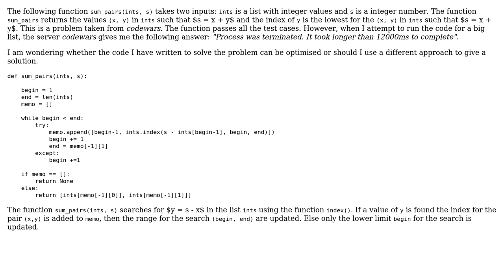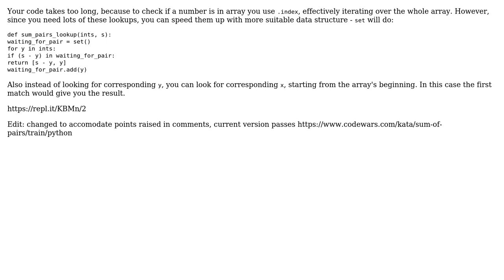Given an integer s and a list of integers ints finding (x,y) in ints such that s = x + y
Code Review: Given an integer s and a list of integers ints finding (x,y) in ints such that s = x + y

With thanks & praise to God, and with thanks to the many people who have made this project possible! | Content (except music & images) licensed under CC BY-SA | Music | Images & others | With thanks to user Peilonrayz user Masaguaro user janos user Daerdemandt and the Stack Exchange Network Trademarks are property of their respective owners. You are responsible for your own actions.